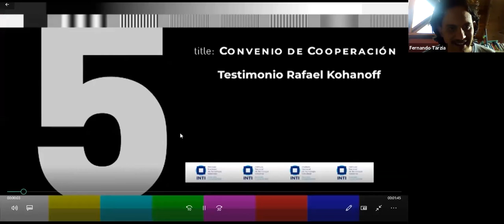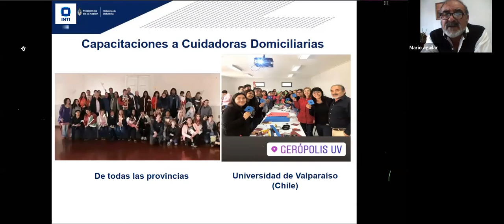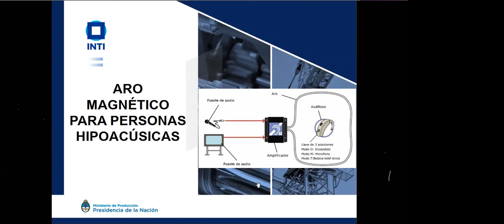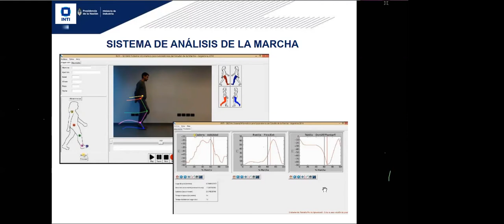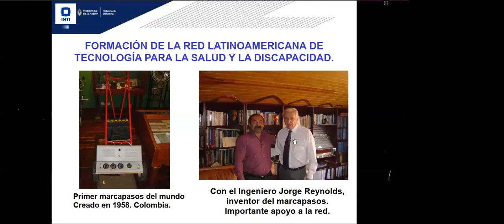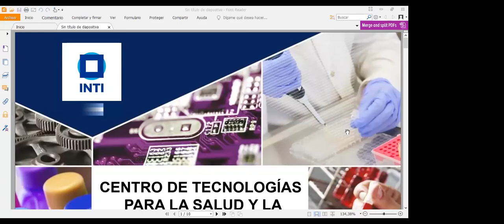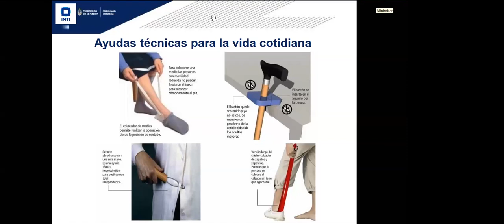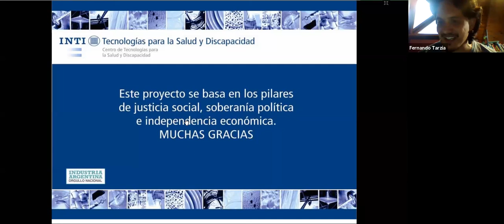Tecnologías para la salud y la discapacidad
Encuentro región sur